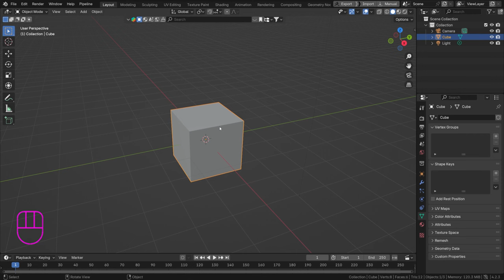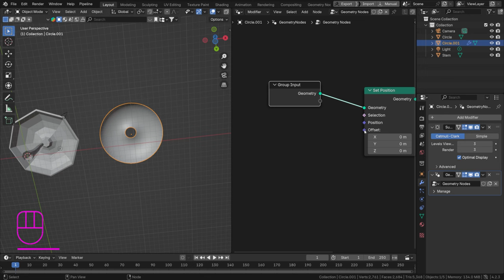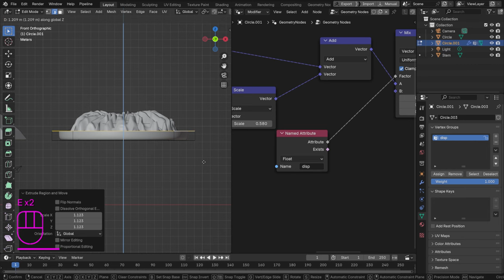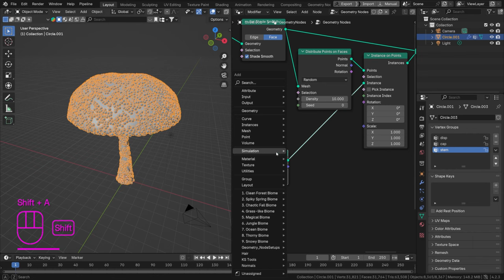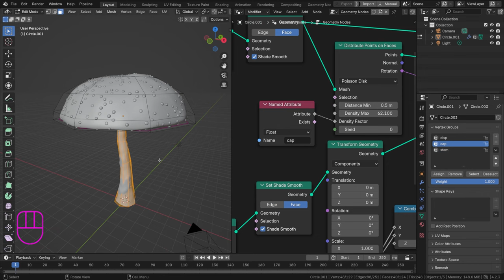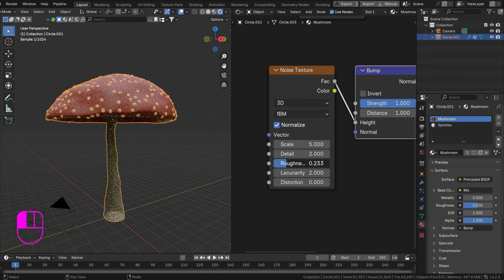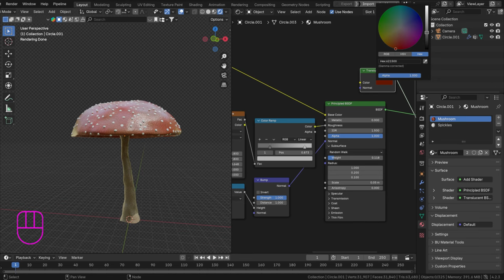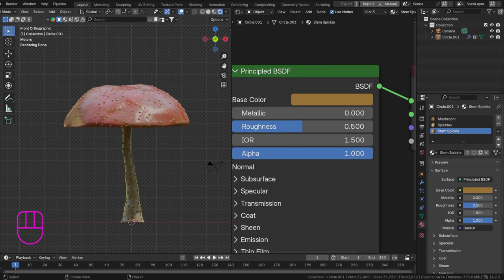Blender Tutorial - Mushroom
In this tutorial, we’ll show you how to create a beautiful mushroom in Blender! We’ll use regular 3D modeling techniques, geometry nodes, weight groups, and texturing.

Good luck!

Have questions or want to share your creations? Our vibrant community on Discord is the perfect place to connect, learn, and grow together. We can't wait to see what you create!